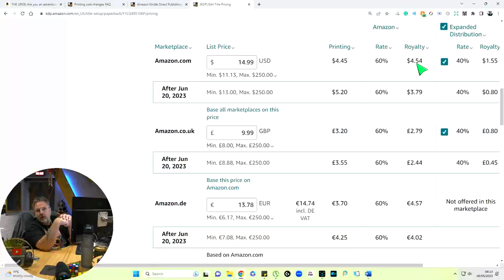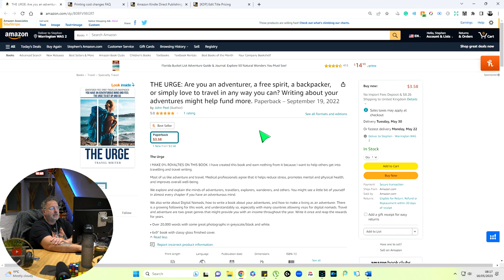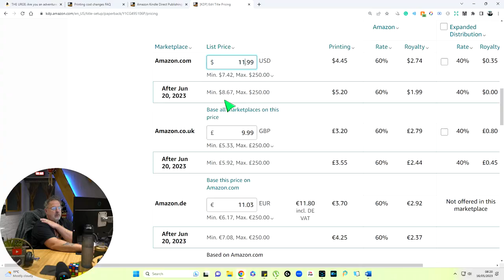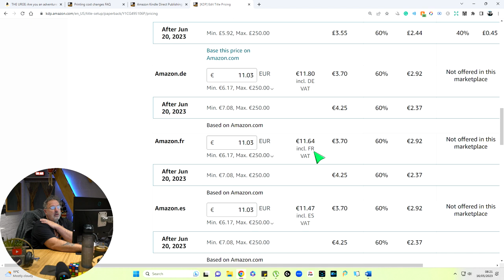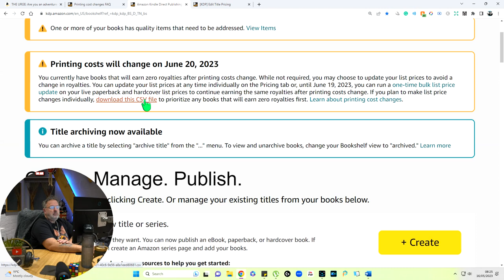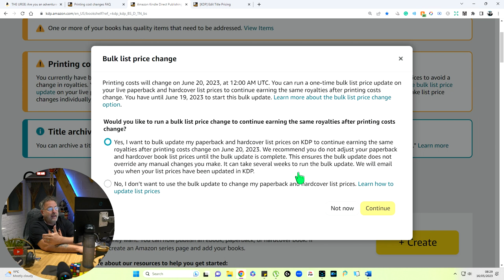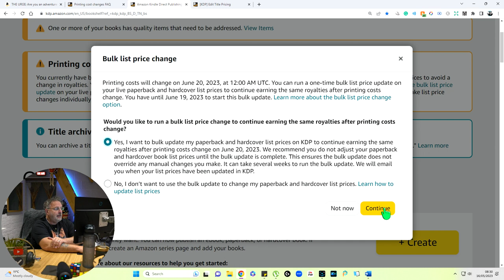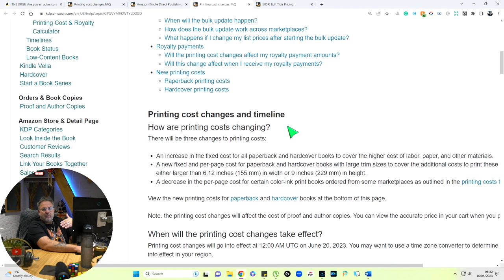Amazon KDP Print Costs Increase Will Affect Us All!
Video Information

From June 20 2023, Amazon KDP print costs will change. In this video, I explain what this is and my feelings on it.